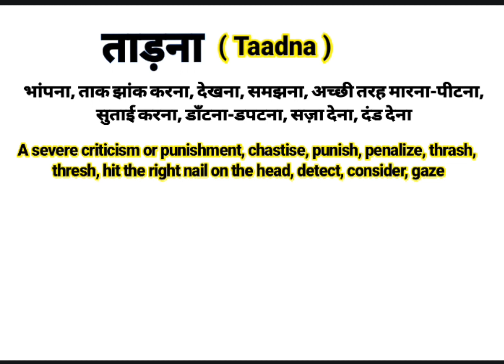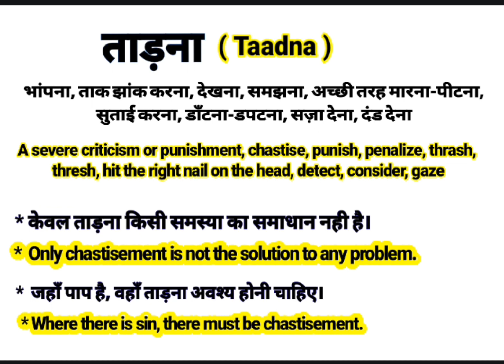ताड़ना को इंग्लिश में क्या बोलते हैं || Taadna meaning in English || Daily Use English Sentences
About this video:
This video is about the Hindi Word ‘ताड़ना ‘’.This word ‘ताड़ना ‘’ is frequently used in our daily life. It is used in films, Urdu or Hindi Poetry (shayeri). So “ताड़ना ” word has been defined here with it’s English and Hindi meanings for viewers and learners. I think, this video will help to learn this word completely along with examples in English and Hindi. If you are willing to get more words like this, Please visit my channel to find  English and Hindi vocabulary to enhance your word meaning power, also subscribe to this channel to get notifications for new videos.

Your queries In this Video:
Taadna meaning in English.
What is Taadna in English?
Taadna ka hindi matlab.
ताड़ना का क्या मतलब होता है?
ताड़ना का हिंदी अर्थ.
ताड़ना का हिंदी मतलब.
Taadna ka kya matlab hota hai?
Basic definition of Taadna.
ताड़ना kiya hai?
ताड़ना pronounce.
ताड़ना का उच्चारण कैसे करें?
ताड़ना meaning in Hindi.
ताड़ना meaning in Urdu.
ताड़ना meaning in English.
ताड़ना meaning.
ताड़ना synonyms.
ताड़ना kiya hota hai?
ताड़ना use in sentence.
ताड़ना examples in Hindi and English.
ताड़ना definition.
Meaning of Taadna.
Definition of Taadna.
Meaning of Taadna in Hindi.
Meaning of Taadna in English.
Meaning of Taadna in Urdu.
Examples of Taadna in Hindi.
ताड़ना का पर्यायवाची शब्द
World wide spoken English.
ताड़ना क्या है? What is Taadna? Meaning & Synonyms with Definition and Examples in Hindi and English.

Thanks
Educare Desk